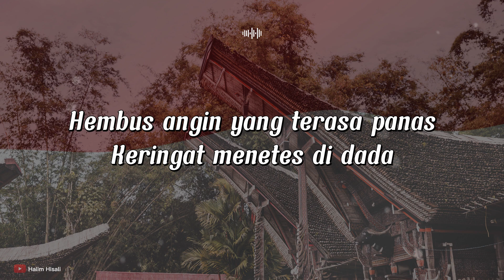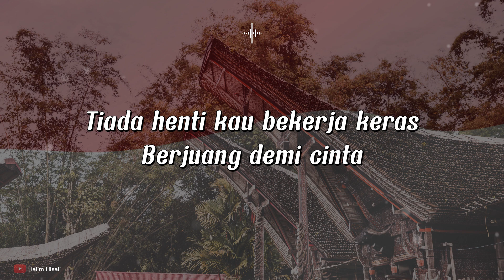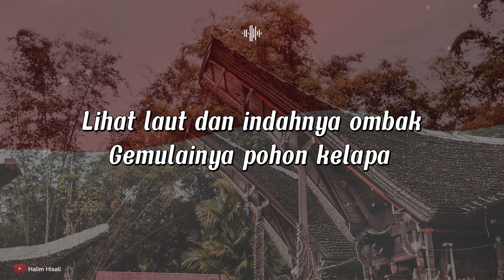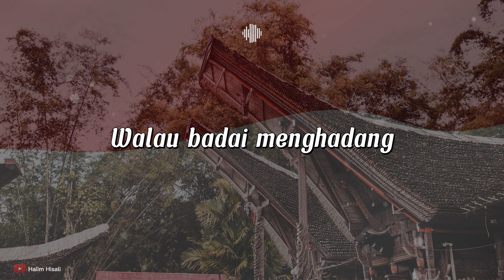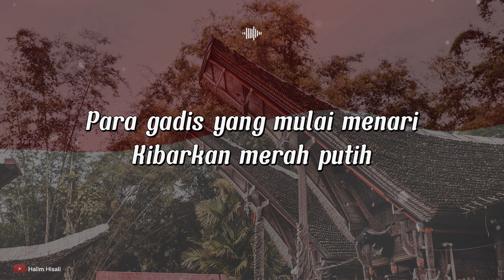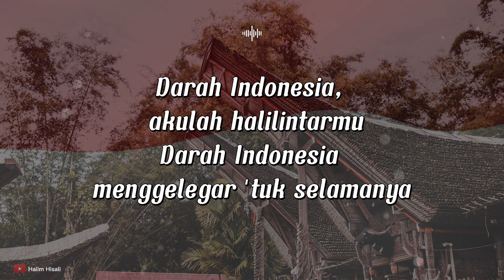Jadilah Legenda - Cover Muti (Lirik)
Lirik

Hembus angin yang terasa panas
Keringat menetes di dada
Tiada henti kau bekerja keras
Berjuang demi cinta

Untuk Indonesia, teruslah bertahan
Walau dihancurkan, disakiti
Kau tetap berdiri di sini
Untuk Indonesia, jadilah legenda
Kita bisa dan percaya

Lihat laut dan indahnya ombak
Gemulainya pohon kelapa
Para gadis yang mulai menari
Kibarkan merah putih

Untuk Indonesia, kita punya semua
Seribu budaya dan kekayaan alam
Yang takkan terkalahkan

Darah Indonesia, akulah halilintarmu
Darah Indonesia menggelegar 'tuk selamanya
Darah Indonesia, walau badai menghadang
Kau takkan pernah hilang
Walau badai menghadang

Gemulainya pohon kelapa
Kibarkan merah putih

Walau badai menghadang